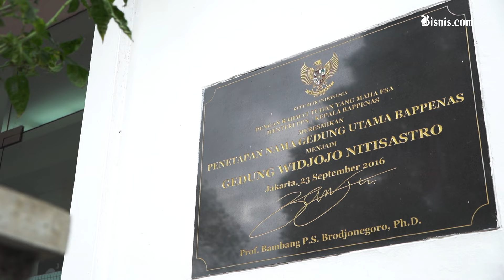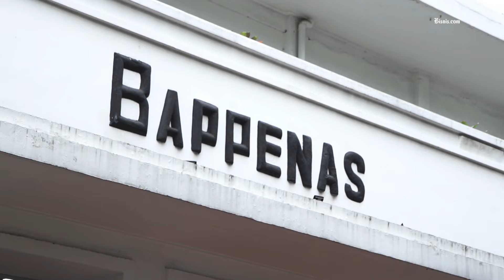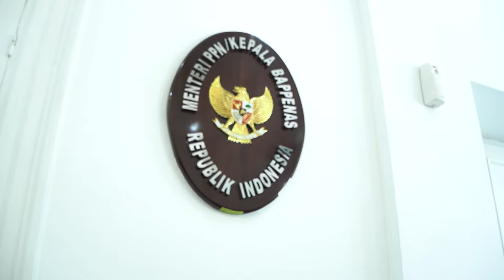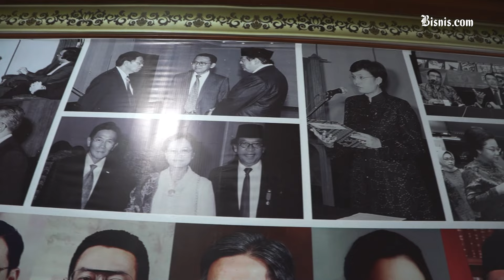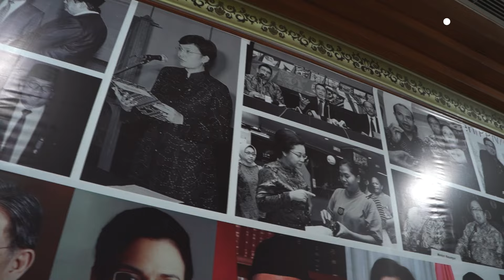Menengok Gedung Bappenas Bekas Warisan Pemerintah Hindia Belanda - Heritage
Gedung Bappenas menjadi peninggalan Hindia Belanda yang hingga kini masih terawat dengan baik. Berada di kawasan Menteng Jakarta Pusat, gedung ini menyimpan beragam cerita sejarah.

Sebelum digunakan oleh Kementerian PPN/ Bappenas, gedung ini sempat digunakan untuk perkumpulan freemason hingga Pengadilan Militer. Bagaimana cerita lengkap dari Gedung Bappenas, simak ulasannya berikut ini.